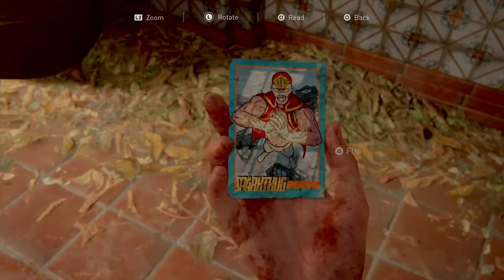THE LAST OF US 2 Walkthrough Gameplay Part 51 - FINAL BOSS FIGHT / ENDING (No Commentary)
The Last of Us Part II is a 2020 action-adventure game developed by Naughty Dog and published by Sony Interactive Entertainment. Set five years after The Last of Us (2013), players control 19-year-old Ellie, who comes into conflict with a mysterious cult in a post-apocalyptic United States. The game contains survival horror elements and is played from a third-person perspective. Players can use firearms, improvised weapons, and stealth to defend against enemies and cannibalistic creatures infected by a mutated strain of the Cordyceps fungus.